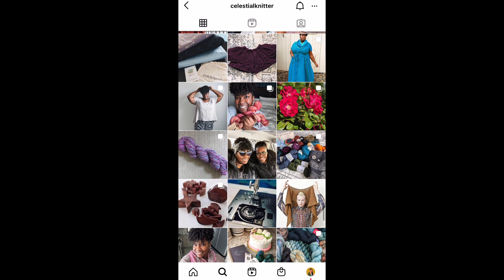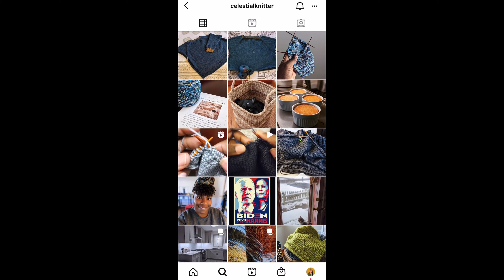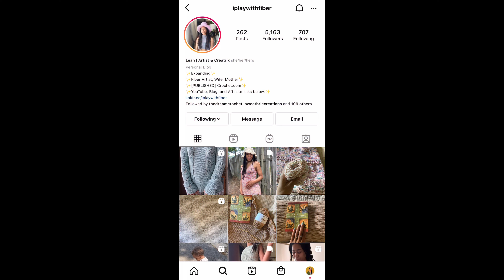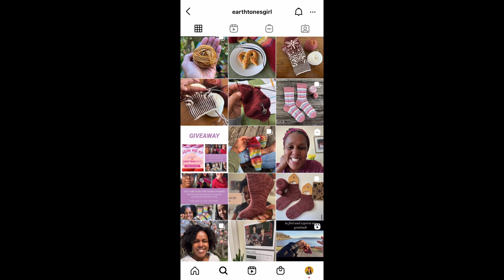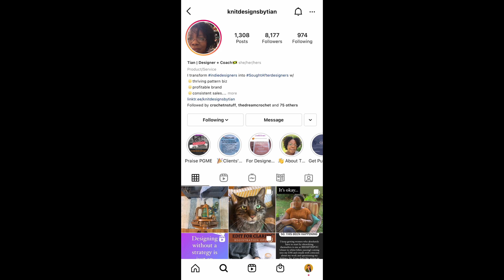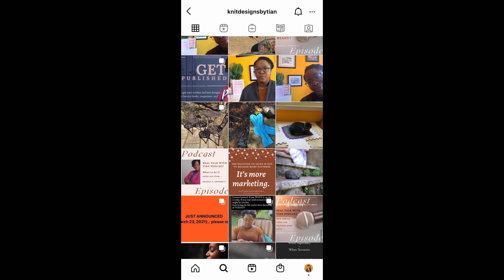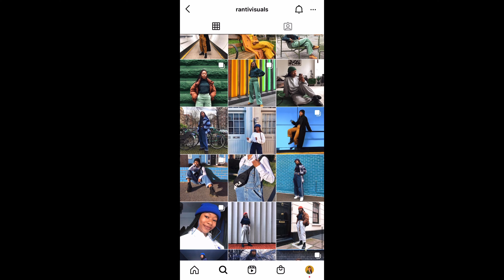Celebrating Black Makers | Episode No. 2 🤎🤎🤎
Hey guys! Welcome back! 👋🏾 I think its time we celebrate some more black makers, don't you? Today I want to share 10 more makes that I follow on Instagram. Hopefully I introduce you to someone new. 😊

✨Video Content:
///Celestialknitter - 0:45
///Hookandeyeshop - 1:19
///Iplaywithfiber - 2:02
///Byaoko - 2:35
///Earthtonesgirl - 3:04
///Handknitbyxoli - 3:34
///Knitdesignsbytian - 4:26
///Rantivisuals - 5:40
///Handcraftedbyshanese - 6:06
///Dreas_hook - 6:29

✨Mentioned in Video:
///Celestialknitter

(NOTE: All money donated will go toward yarn support, the purchase of various crochet/knit patterns, the purchase of crochet/knit supplies, and just all around making She Tried It! a better channel! 😉)